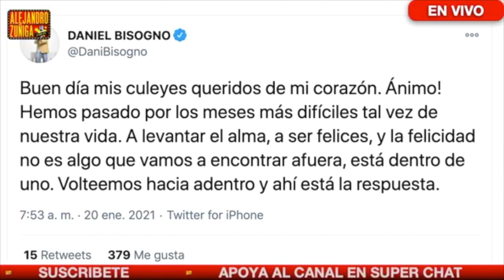BISOGNO ES RECHAZADO POR SUS COMPAÑEROS